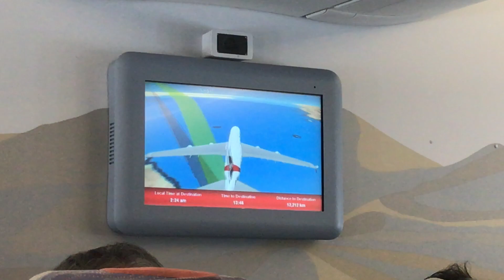Airbus A380-800 (A388 SuperJumbo) Animation of Emirates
Flying on the largest airplane of the world.